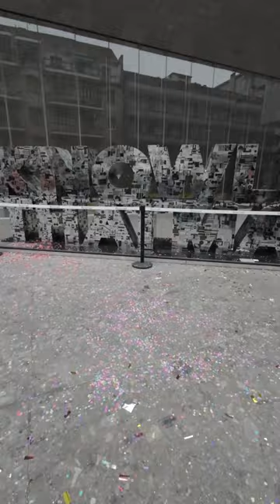Pictures of you